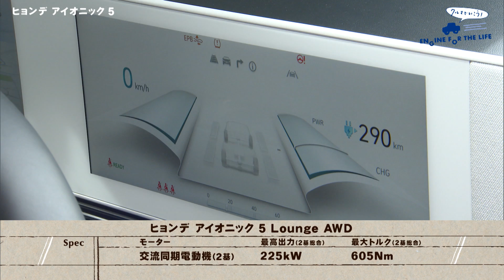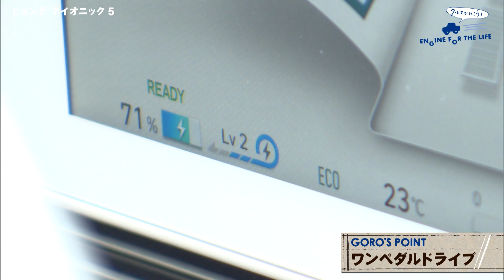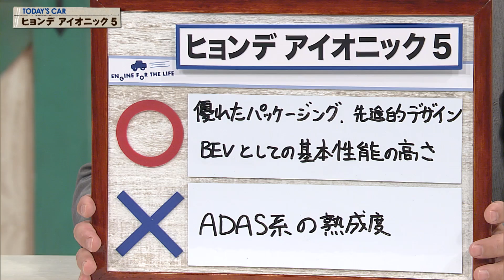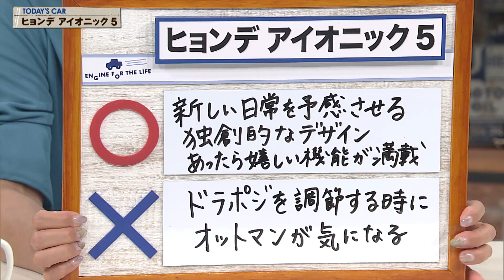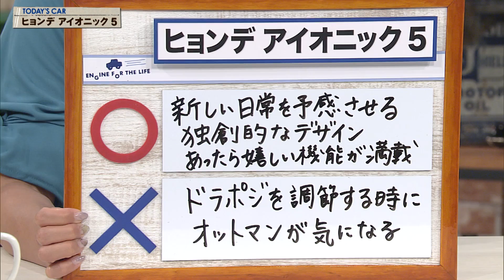tvk「クルマでいこう！」公式 ヒョンデ アイオニック 5 2022/6/5放送(#735)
放送日
2022/6/5(#735)

試乗車種
ヒョンデ アイオニック 5 Lounge AWD

全長 4635㎜
全幅 1890㎜
全高 1645㎜
車両重量 2100㎏
モーター 交流同期電動機(2基)
駆動用バッテリー総電力量 72.6kWh
一充電走行距離 577㎞(WLTCモード)

出演者
Hyundai Mobility Japan株式会社
佐藤 健さん

○･･･優れたパッケージング 先進的デザイン BEVとしての基本性能の高さ
×･･･ADAS系の熟成度

○･･･新しい日常を予感させる独創的なデザイン あったら嬉しい機能が満載
×･･･ドラポジを調節する時にオットマンが気になる